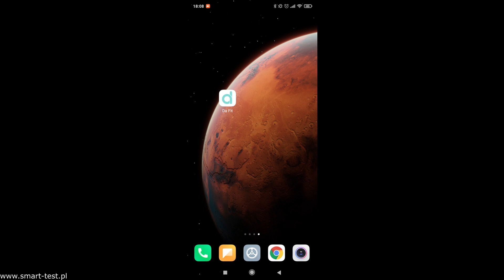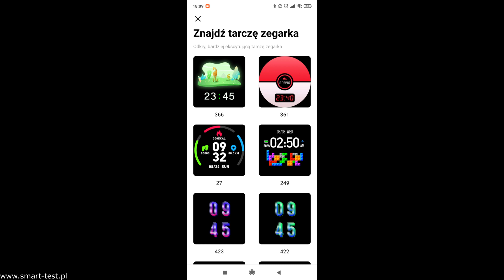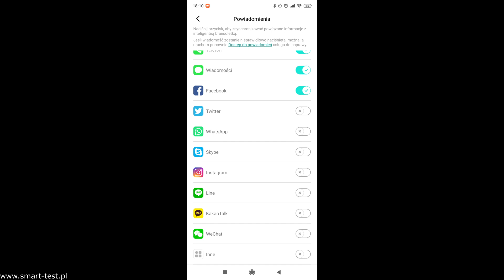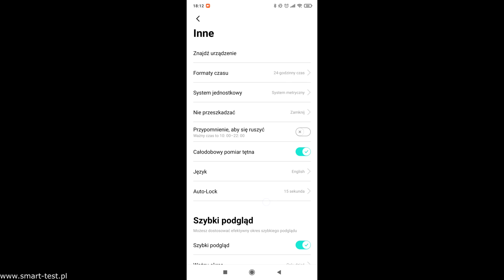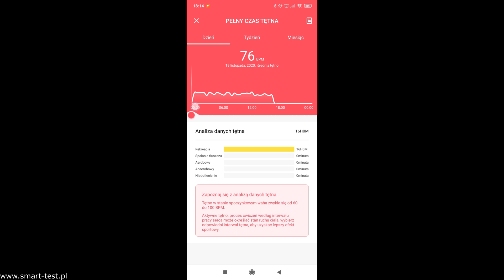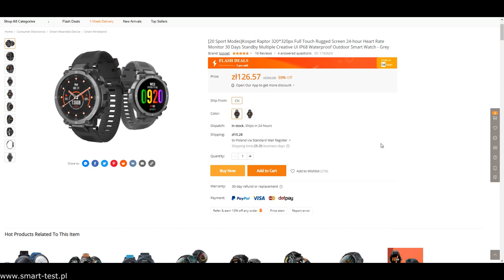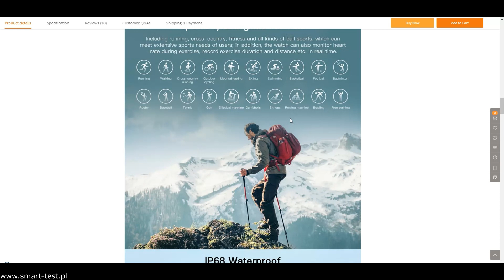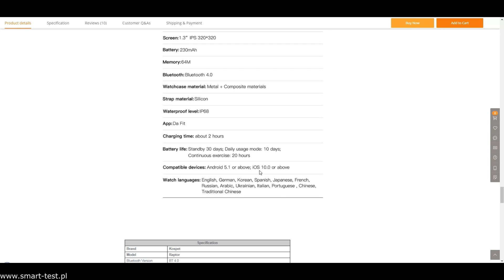Kospet Raptor - smartwatch dla prawdziwych mężczyzn w jeszcze lepszej cenie - recenzja /review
Smartwatch Kospet Raptor to jeden z ciekawszych zegarków skierowanych dla mężczyzn lubiących styl bardziej militarny niż klasyczny.  Mocna obudowa, solidny pasek, pełna wodoodporność i oczywiście funkcje smart to tylko niektóre z jego atutów.